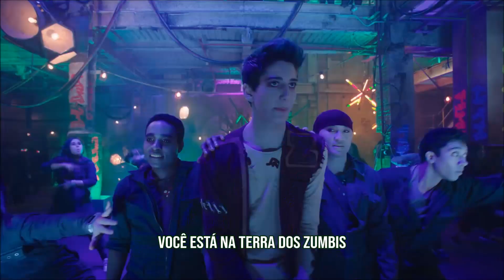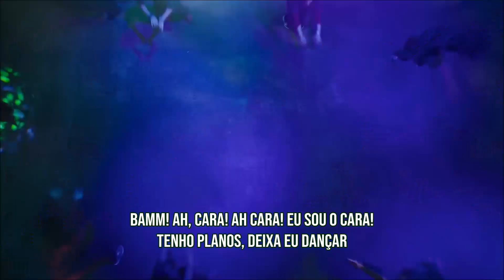BAMM! - (Zombies) | TRADUÇÃO